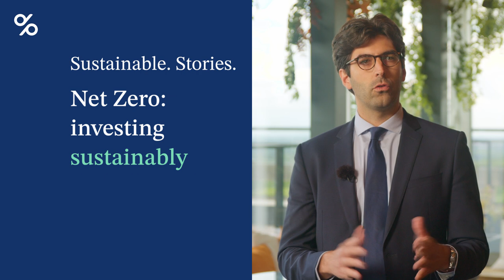Sustainable. Stories. | Net Zero: investing sustainably - Maxime Boccart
The term ‘Net Zero’ is everywhere, but what does it actually mean? And how does this commitment impact our investments?